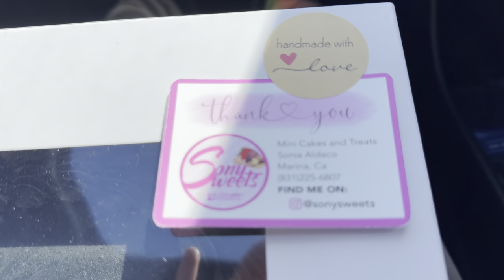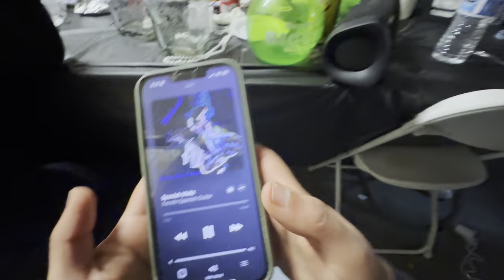MY 18TH BIRTHDAY PARTY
What up guys ! I hope you all enjoyed today’s video of me blacking out ….

Socials